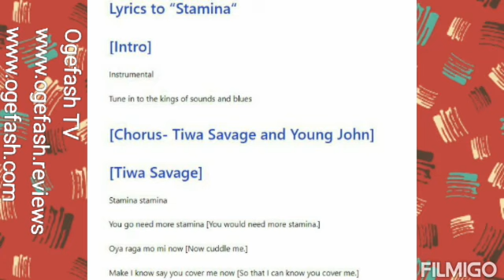+Meaning+Translation) Stamina Lyrics in English by Tiwa Savage ft Ayra Starr and Young John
Lyrics: Intro-
Stamina, Stamina
You go need more stamina (You would need more stamina.)